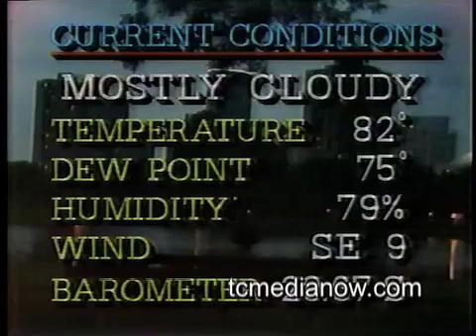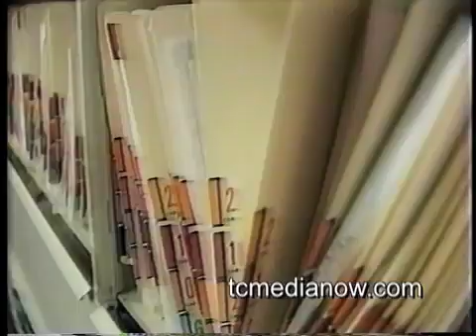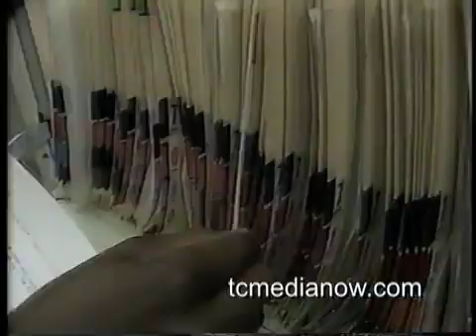WCCO-TV 10pm Report August 15, 1987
Vietnam Memorial in South St. Paul
Metro Paint-a-thon
Special Olympics at Lake Hiawatha
St. Paul Youth Employment
Pre-Season Vikings